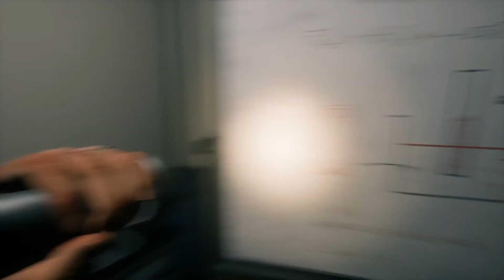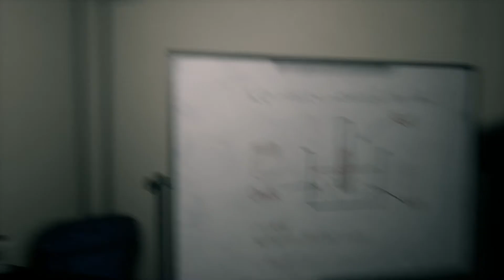Home Sweet Home German #08 Chemische Formel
Let's Play Home Sweet Home German Deutsch Gameplay Indie Horror Game Ego Pc Ps4 Xbox One
Home Sweet Home ist ein First-Person-Horror-Abenteuerspiel basierend auf thailändischen Mythen und Überzeugungen. Das Core Gameplay konzentriert sich auf Geschichtenerzählen und Stealth, um gefährliche Geister zu vermeiden, die Sie jagen. Außerdem werden nur wenige Rätsel in das Spiel aufgenommen, was das Gameplay mehr macht.